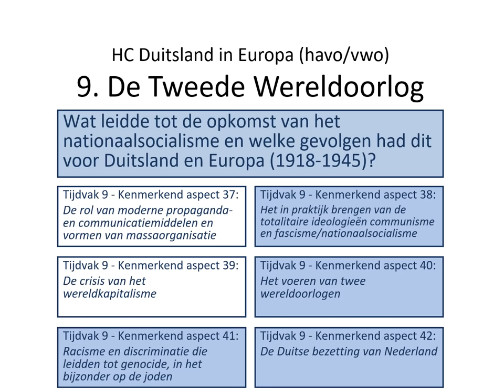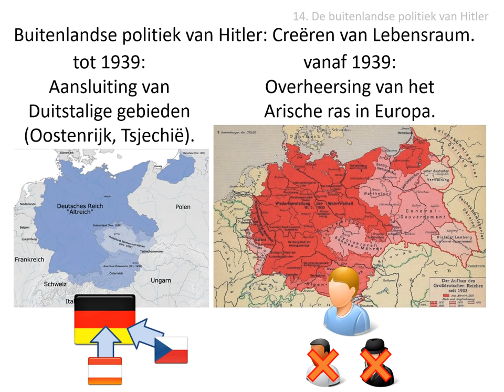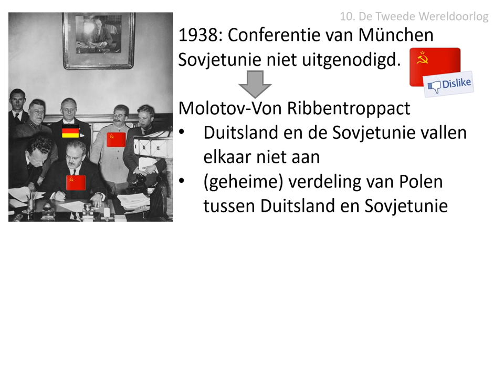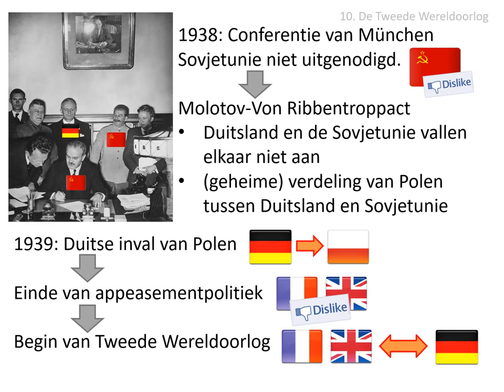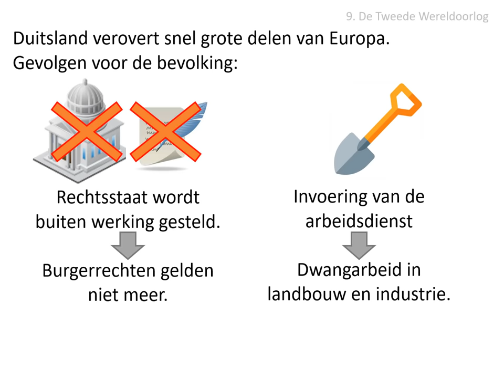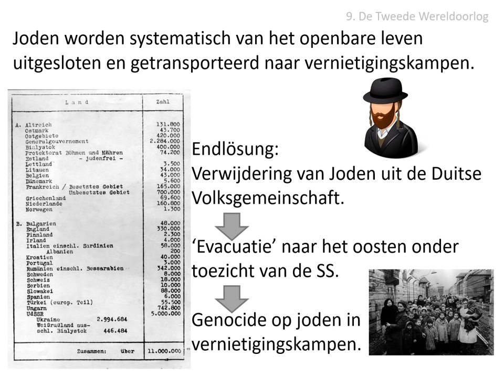9. De Tweede Wereldoorlog (HAVO/VWO HC Duitsland in Europa)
Uit de stofomschrijving:
Na de inval in Polen in 1939 verklaarden Groot-Brittannië en Frankrijk Duitsland de oorlog.
Dat veroverde snel grote delen van Europa, waaronder Nederland, stelde daar de
rechtsstaat buiten werking en voerden arbeidsdienst in. In het bijzonder joden werden overal
systematisch uitgesloten van het openbare leven en uiteindelijk getransporteerd naar
vernietigingskampen.

Afbeeldingen:
- eigen collectie